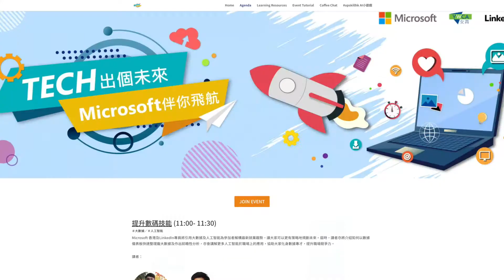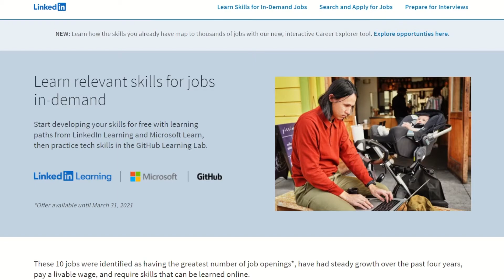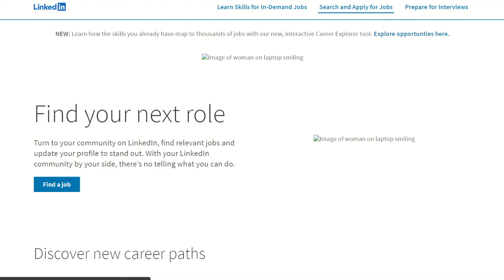【Tech出個未來 | Microsoft 伴你飛航】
早前Microsoft就聯同YWCA與LinkedIn 舉辦首個虛擬義工日(vCare Day)，活動當日我哋為超過300位求職者分享科技界嘅就業趨勢，當中包括網絡研討會， 行業專題討論同咖啡聊天室。當日節目已經可以重溫